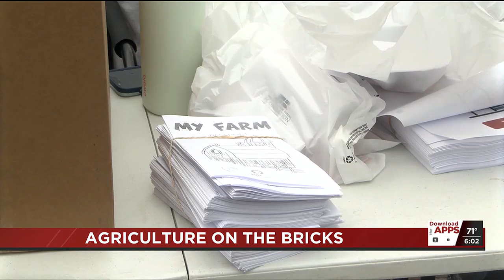NPPS and NE Farm Bureau Foundation host Ag on the Bricks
It was a perfect day for an event in the Canteen District. What started as an idea back in February has now become a reality.